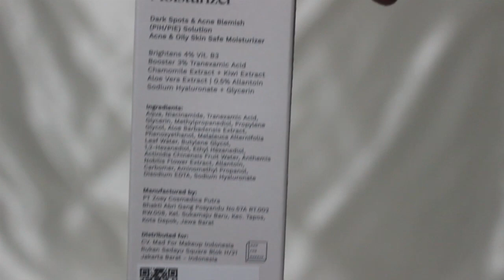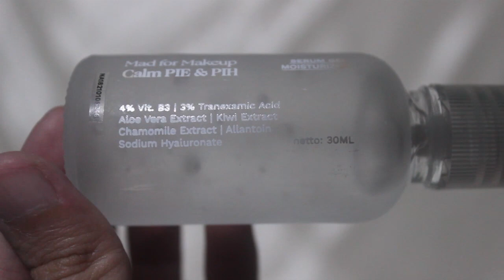REVIEW | Mad for Makeup: Calm PIH/PIE Serum Gel Moisturizer | shafiarisa [ADDED CLIPS & RE-UPLOAD]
Hi, everyone~!

I included some clips and additional information regarding my skin condition after trying this product out.
I did have a chat with Mad for Makeup and their aesthetician doctor on Instagram DM to understand my skin further.
You can watch the additional clips near the end of the video.

Recording Tool: Canon DSLR EOS 600D
Editing Tools: Adobe Premiere Pro CS6 and canva.com